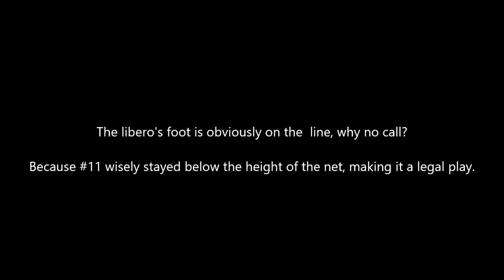Libero Set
A couple of instances of the Libero setting on or in front of the attack line.